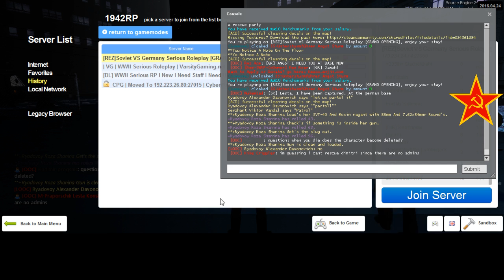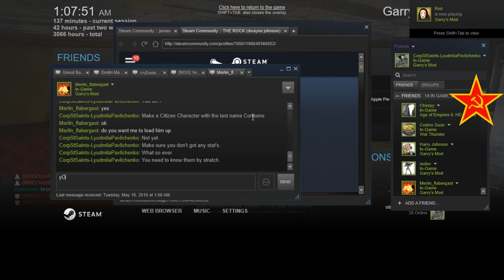REZ 1942RP Soviet Diaries 16 End 18